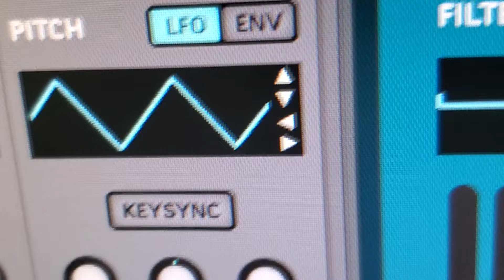inSIDious - SID / Commodore 64 Virtual Synthesizer - Promo Trailer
inSIDious is the definitive SID Chip plugin from Mike Clarke & Impact Soundworks. This virtual synthesizer (VST, AU, AAX) is based on the legendary sound generator popularized in the Commodore 64 and emulates the chip with ultimate precision. Endorsed by and includes sounds from artists like Rob Hubbard, Martin Galway, Chris Huelsbeck, Jammer, LMan, TDK, Jason Page and many others.

IMPACT SOUNDWORKS is a leading developer of virtual instruments, sample libraries, and music software tools for composers. Since 2008, our instruments have been used by over 100,000 musicians around the world on Billboard charting albums to major Hollywood blockbusters and AAA video games. Popular instruments include the SHREDDAGE series of virtual guitars, SUPER AUDIO CART retro chiptune sounds, VENTUS and PLECTRA SERIES world instruments, and dozens more.